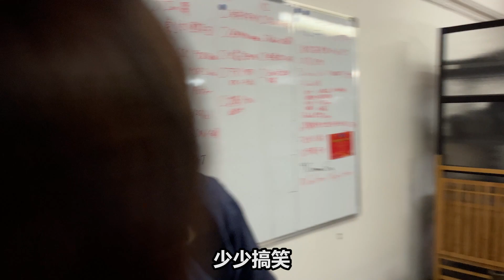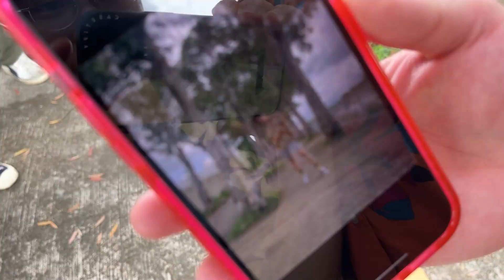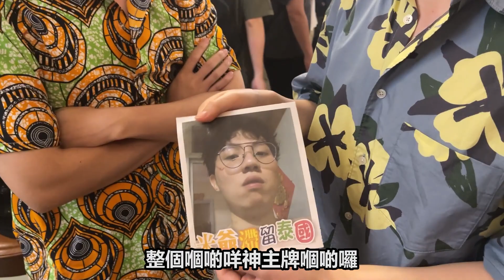[Vlo9]首次參與專業MV製作，與TFK攜手打造2022年最型MV！‹‹CALLING NOW››!